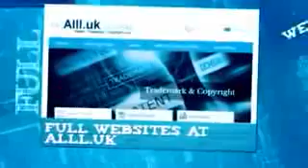Businesses For Sale In Gela Sicily.mp4